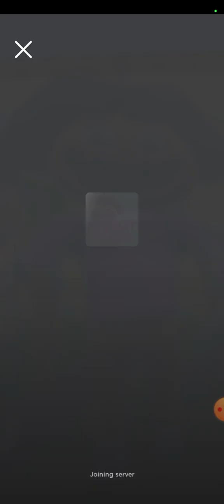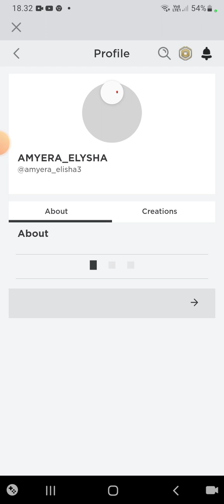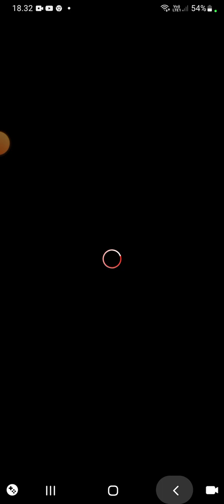ROBLOX Hungry Nora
game di roblox